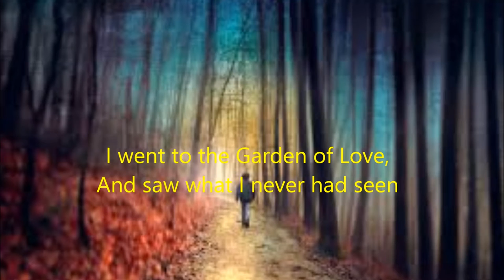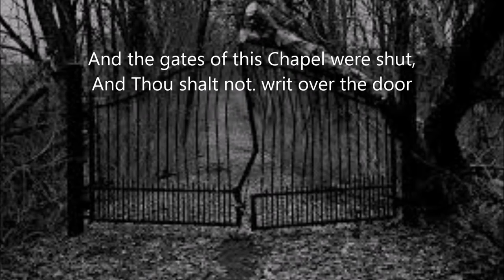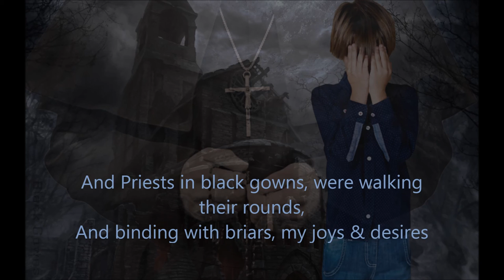The Garden of Love by William Blake